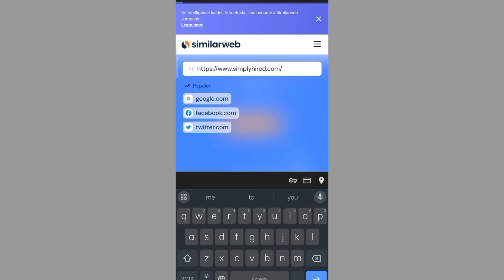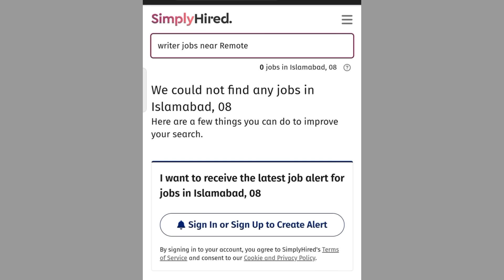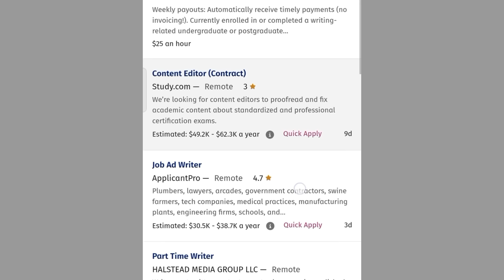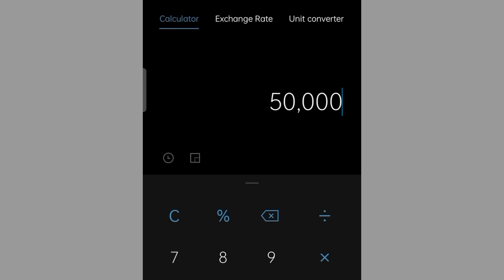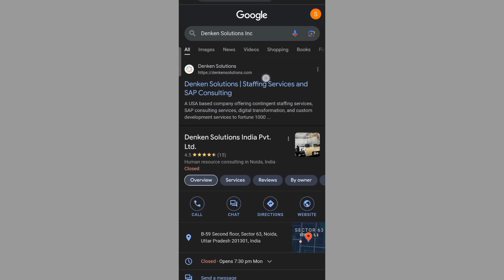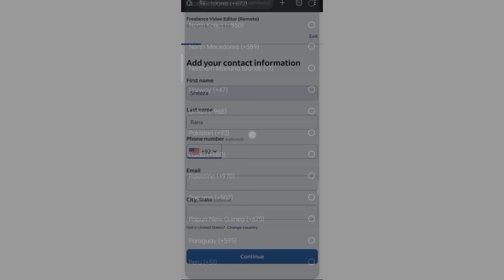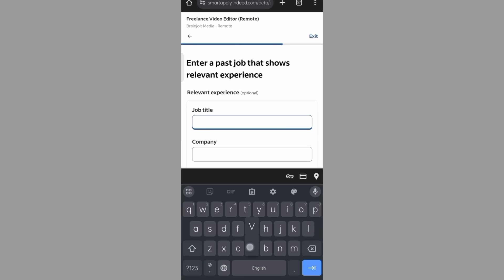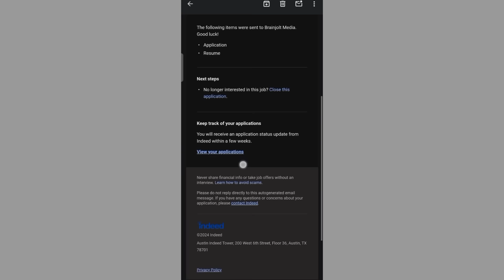How to Earn Money Online by Writing Job without investment - How to Create account on Simply Hired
agar aap Ghar baithe online typing or writing ki job Karke without investment kamana chahte Hain to aaj ki ke video aapke liye hai jismein maine mukammal tarika sikhaya hai ki kis tarike se aap writing Karke paise Kama sakte hain to kam sikhane ke Liye video ko mukmmal dekhe aur online earning kijiye Ghar baithe without investment.

Quran e pak ki tilawat ker k kaise paise kamae

how to work on simply hired website for free to earn money online
writing jobs on simply hired website
how to find online writing job without investment
authentic online writing jobs for students and housewife best website
best website to make money online
best website for a content writer for free
top websites for online writing job in India Pakistan 2024
how to start online earning from writing typing work
make money online without investment from typing work
how to start online earning from home as a beginner
earn money online from mobile without investment in India Pakistan
how to start online earning career as a beginner
work as a content writer to make money online easy tips